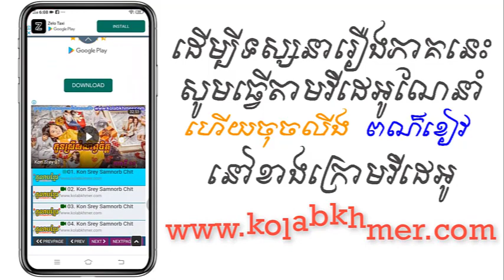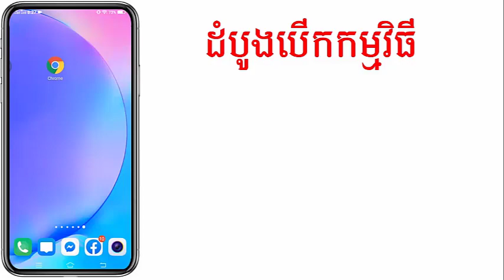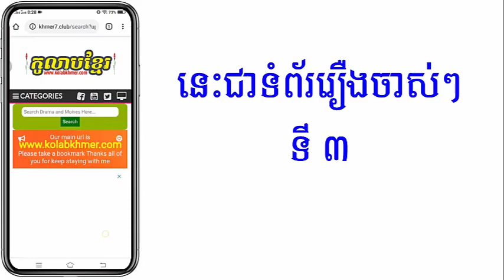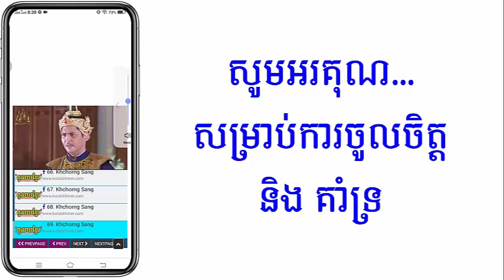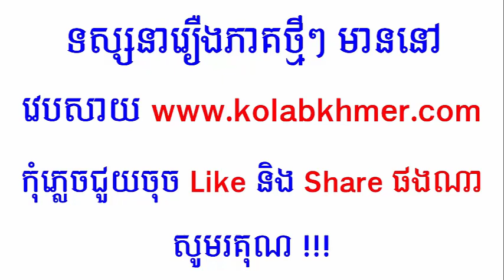(ភូមិខ្មែរ-Phumikhmer) Akom Prey Songkhar អាគមន៍ព្រៃសង្ខារ​